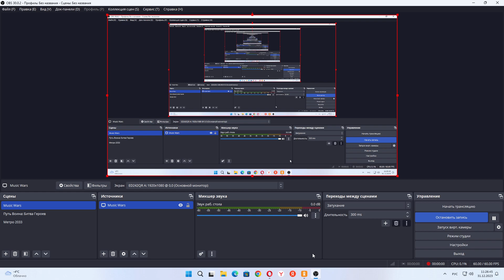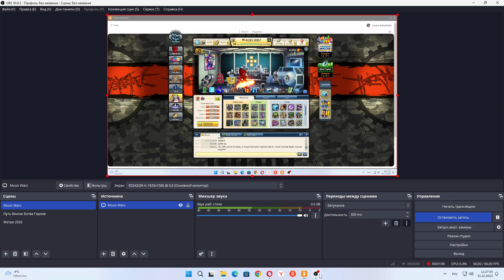Делаю доспехи демона.